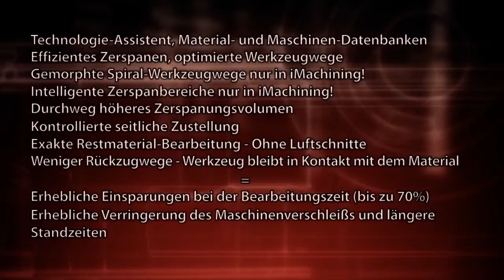CNC Software - iMachining Aerospace Part - SolidCAM iMachining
This video demonstrates SolidCAM iMachining's cutting capabilities. Watch as iMachining cuts C45 steel (1.0503) using a ISCAR Chatter Free D12 at a cutting depth of 24 mm. iMachining is revolutionizing the CAM Software industry.

SolidCAM is a fully integrated CNC Software for SolidWorks.

Join us for a LIVE webinar to see iMachining in action and be sure to try SolidCAM iMachining